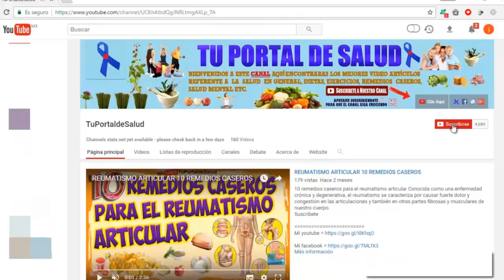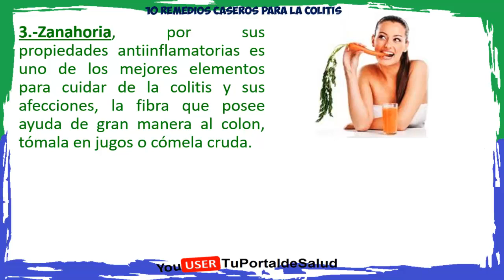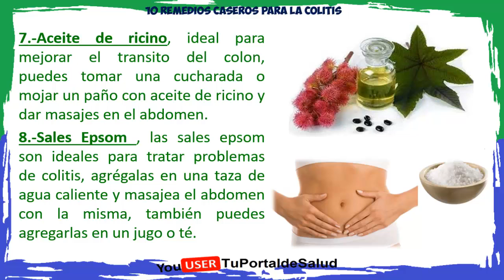como CURAR LA COLITIS con estos 10 remedios caseros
como curar la colitis con estos 10 remedios caseros.La colitis es el nombre popular que se le da a la inflamación del intestino grueso, el cual ocasiona diversos problemas físicos que generan grandes estragos en el cuerpo, sin embargo existen diversas formas de solucionar estos problemas de forma casera y natural, te dejamos algunos de los 10 mejores remedios caseros para tratar la colitis.

Temas relacionados

Mejores remedios caseros y naturales para eliminar la colitis

1. Sábila o aloe Vera, el aloe vera se encarga de mejorar las mucosas del colon, activando su función de forma mucho más precisa, puedes ingerirla como jugo o té.

2. Linaza, una de la mejores formas de cuidar el colon es la linaza, su alto contenido en fibra se encarga de capturar las grasas malas y los elementos nocivos para el intestino, déjalas remojando en agua y luego toma el agua.

3. Zanahoria, por sus propiedades antiinflamatorias es uno de los mejores elementos para cuidar de la colitis y sus afecciones, la fibra que posee ayuda de gran manera al colon, tómala en jugos o cómela cruda.

4. Manzana, las manzanas se encargan de purificar el intestino, su gran absorción de grasa la vuelve ideal para el cuidado del colon.

5. Manzanilla, funciona como un filtro para los elementos que dificultan la digestión y las grasas que deterioran el colon, puedes ingerirlas como té con limón o hirviéndolas y tomando el agua.

6. Vinagre de Manzana, sus aminoácidos son ideales para contrarrestar cualquier aspecto negativo en el colon, limpia, desinflama, y mejora el transito en el colon, puedes ingerirlo directo.

7. Aceite de ricino, ideal para mejorar el transito del colon, puedes tomar una cucharada o mojar un paño con aceite de ricino y dar masajes en el abdomen.

8. Sales Epsom , las sales epsom son ideales para tratar problemas de colitis, agrégalas en una taza de agua caliente y masajea el abdomen con la misma, también puedes agregarlas en un jugo o té.

9. Agua de arroz, el agua de arroz sustrae los mejores beneficios del arroz, la fibra impregnada en el agua es ideal para el colon, cuela el arroz y toma el agua.

10. Agua de repollo, hierve unas cuantas hojas de repollo y luego bebe el agua, este increíble remedio limpia el colon casi magicamente.

como curar la colitis por completo
curar la gastritis y la colitis fácil y rápido
Como Curar La Colitis Nerviosa | Como Se Quita La Colitis
Remedios caseros para la colitis - Tipos, causas y sintomas de colitis
¿Cómo eliminar la colitis? / Remedios para la colitis

remedios para la colitis, remedios para la colitis yahoo respuestas, remedios para la colitis y gastritis, remedios para la colitis y el estreñimiento, remedios caseros para la colitis nerviosa, colitis aguda,